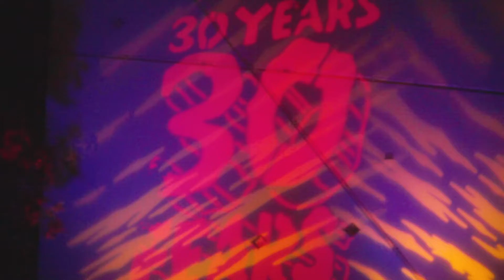HALLOWEEN HORROR NIGHTS 2021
Join us for a quick peek at Universal's 2021 Halloween Horror Nights! It took me a while, but I'm really proud of this video, and I hope you enjoy it too. :)